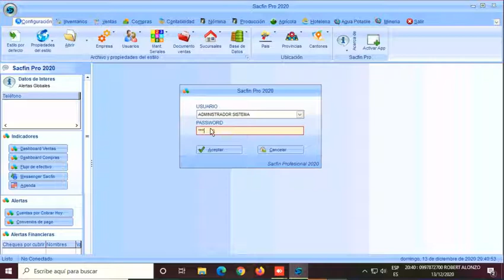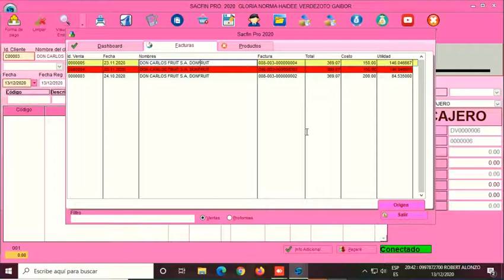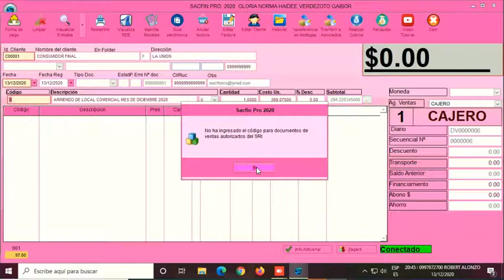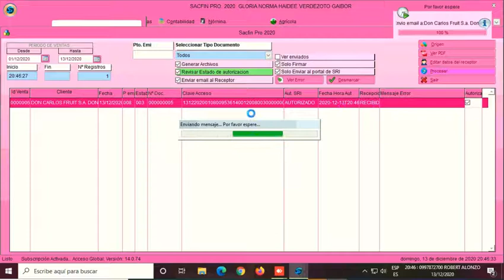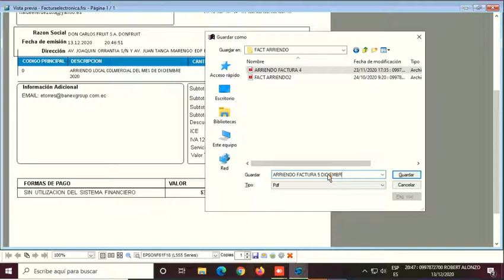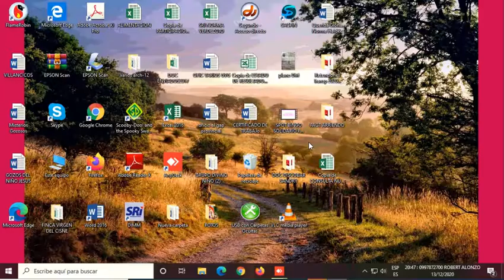SUBIR FACTURAS ELECTRONICAS EN SISTEMA SACFIN INF. 0997872700